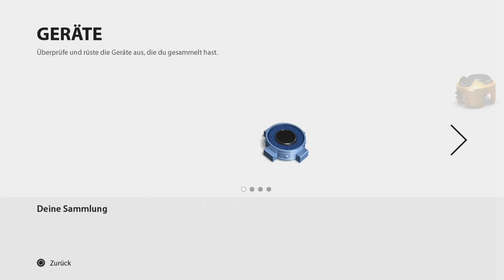Knack #008 - Wir kennen einen der kannte dich